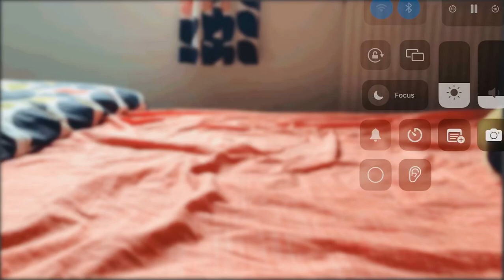‘Real’ Doggo Rolling ~Stop Motion | Doggo S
Roll roll roll roll roll roll roll on the bed,

Roll roll roll roll roll roll roll to sleep 💤